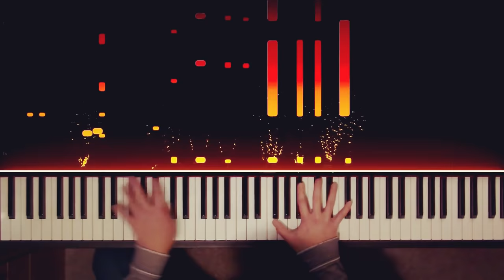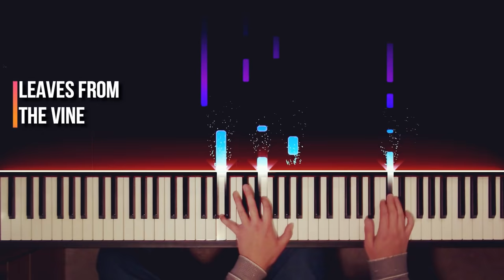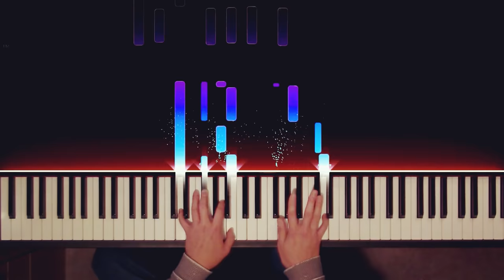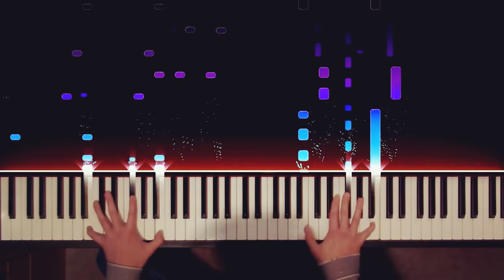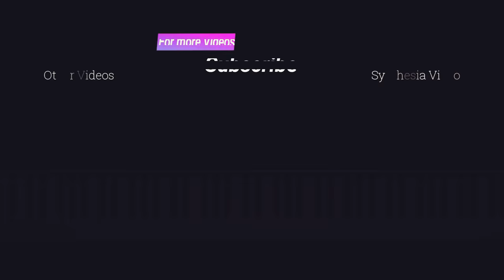Avatar: The Last Airbender Piano Medley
After working on this for the past few months, here's a medley that will take you through a musical journey of the Avatar the Last Airbender Series. I wanted to do this show justice and I hope I did.

Tracks:
0:00 Opening Theme
0:42 Blue Spirit/Tsungi Horn
1:11 Ba Sing Se
1:30 Leaves from the Vine
2:15 Destiny and Iroh's Speech
3:32 Avatar's Love
4:02 Avatar Theme (Reprise)
4:25 Final Blow/The Avatar State

Associate Links (Equipment)
Digital Audio Interface w/Cables

(The Details)
NGL this is one of my favorite shows of all time and as such I really wanted to take my time with this medley and do the show good. This was a challenge. You may have noticed that despite it's popularity, there are not a lot of ATLAB piano medleys floating around. That's due to there not being an official release of the soundtrack, and the motivic/percussive/non-traditional harmonic and atmospheric nature of much of the shows music.

It's a double edged sword, insofar as the themes can be used in any context allowing for great flexibility, but that also means there not a lot of full concrete themes to play off of. As such, it took quite some time for me to pick out what themes to use and how to structure them into a satisfying cohesive whole.

As far as actually playing it goes, this arrangement is tricky. It has a lot of unusual techniques for me. Tremelos are everywhere. Players be warned.

Your Pianist,

Erik C.

(More Info)
Tracks: Various selections from across Avatar: The Last Airbender
Composer: Jeremy Zuckerman
Arranged and Performed by: Erik Correll

Joy Weidner
Luke Harris
Jerrel Baptiste
H Nguyen
Brendan Hall
Matt Scalf
Aleksso Rojas
Richard Keith Bennett
Jefferson Gubler
Paul Weist
Cameron Sanders
Michael Barnett
Benjamin Gray
Nooborghini
MercyArts
Darren Griffith
Seth Webb
Justin M Arney
Dante Case
Cassandra Ziemski
Christina Super
Isaac Loyer
Benignbee
Brandon Susini
Benjamin Watkin
Matt W
Robert Le
Percight
Philipp Schürch
KT
Gavan Chan
Woodn
Quentin Ponath
Rodney Jones

(Bonus Level)